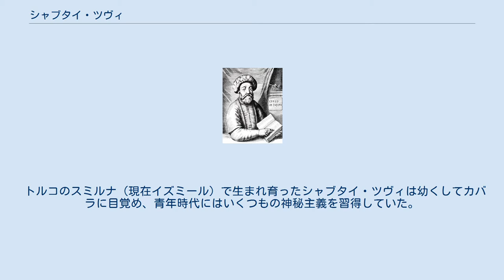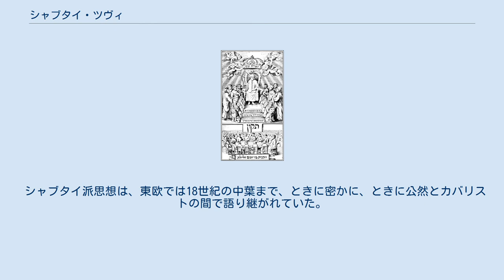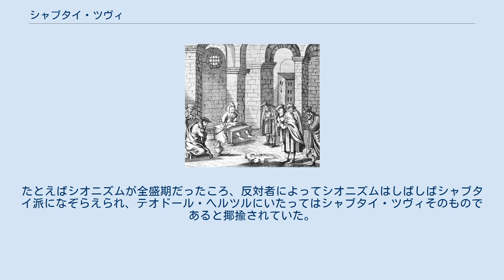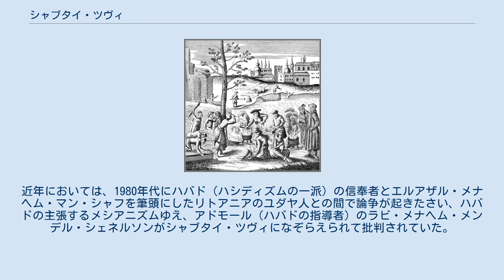シャブタイ・ツヴィ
1665年に描かれたシャブタイ・ツヴィの肖像。
 シャブタイ・ツヴィ（ヘブライ語：שבתי צבי）、サバタイ・ツェヴィ（英語：Sabbatai Zevi）、またはゲルショム・ショーレムの著作翻訳本において、日本における通常の表記名はサバタイ・ツヴィ（1626年7月1日 - 1676年9月17日）は、近代ユダヤ民族史にもっとも影響を及ぼした偽メシアとして知られるユダヤ人である。
彼を救世主と信じた集団は「シャブタイ派」（שבתאות）、サバタイ派（英語：Sabbatian）と呼ばれ、急進的なメシアニズム（救世主待望論）を掲げて17世紀半ばのユダヤ人社会を熱狂の渦に巻き込んだ。
衰退後の18世紀においてもツヴィの信奉者は継続的に一定の勢力を保ち、後に誕生したハシディズムに影響を与えた。
 トルコのスミルナ（現在イズミール）で生まれ育ったシャブタイ・ツヴィは幼くしてカバラに目覚め、青年時代にはいくつもの神秘主義を習得していた。
このころよりすでに奇行癖があったようで、それは生涯変わらぬ彼の性癖として知られているのだが、その性癖によって預言者を自称していたアブラハム・ナタン（ガザのナタン）から救世主と見なされるようになった。
ツヴィは各地のユダヤ人社会を巡り歩いて大勢の信奉者を味方につけると、伝統的な戒律や道徳を否定したり自分の兄弟や友人たちを各国の王に任命するなど、破天荒な行動で耳目を集め、欧州のユダヤ人世界に一大ムーヴメントを起こした。
 1666年、カバリストのネヘミヤ・コーヘンに告発されたツヴィは、オスマン帝国において逮捕されて裁判にかけられた。
彼にはイスラム教への改宗か死刑かという二者択一が迫られたのだが、苦もなく改宗を選択した末に名前もアジズ・ムハンマド・エフンディ（「エフンディ」は貴族の称号）というイスラム名に改名している。
彼に続いて大勢の弟子も改宗を受け入れた。
救世主のイスラム教への改宗という出来事はユダヤ人社会に計り知れない衝撃を与えた。
一方、メシアとされた人物の改宗という世相の混乱を踏まえ、東欧ではユダヤ人自らによってカバラの修学に一定の制限が設けられるようになった。
シャブタイ・ツヴィは以降はイスラム教徒として、追放先のアルバニアで死んだ。
50歳であった。
 シャブタイ・ツヴィは西暦1626年7月1日（ユダヤ暦5386年アーブの月の9日）の安息日にイズミールにて生を受けた。
 彼の父モルデカイ・ツヴィは鶏肉、鶏卵の商人としてヨーロッパでの販売網を押さえて財を成した人物で、ロマニオットが出自であると見られている。
息子に「シャブタイ」（שבתי）という名前を与えたのは、彼が安息日（שבת：シャバット）に生まれた子供だったからであり、それはユダヤ人社会の慣例に基づいたものである。
 少年期（あるいは青年期）のこと、彼は何者かによって性的虐待を受けた ようで、このとき負った心的外傷が彼の生涯に暗い影を落とすことになる。
彼は性に対して異常に臆病で、恐怖心さえも抱いていたような節がある。
判然としないのだが、彼の男性器は虐待の後遺症から機能不全に陥ったとされている（やけどを負ったというのが一般的な説である）。
彼は結婚生活の失敗を二度も経験しているのだが、その理由としてしばしば性生活の不調が挙げられている。
 少年時代よりエン・ソフ（カバラにおける神の概念）やセフィロト（カバラでは全宇宙の縮図、あるいは「善の領域」とされている）といったカバラの概念に馴染んでいたツヴィは、ラビ・ヨセフ・エスカパ（1572年 - 1662年）やラビ・イツハク・デ・アルボといったイズミールの著名なラビの手ほどきでユダヤ教の教育を受けた。
エスカパからは「ハハム」（賢者）の称号が与えられ、若くしてイズミールの賢者のひとりに数えられるようになった。
ツヴィはまもなく20歳になろうとするころから隠遁生活をはじめ、カバラと神秘主義に没頭しつつ禁欲的な生活を送った。
彼は20代の前半に2度結婚しているのだが、性生活を敬遠したため2度とも離婚せざるを得なかったという。
イズミールでは極度の敬虔主義と禁欲主義が引き起こした不幸と見なされ、離婚ゆえに評判を落とすことはなかった。
ただし、このころより奇行や錯乱が目立つようになり、彼自身もそれに悩まされていた。
当時のツヴィを記録したいくつかの資料からは、重度の双極性障害（躁うつ病）を患っていたことがうかがえる。
彼に襲い掛かる躁うつの波...